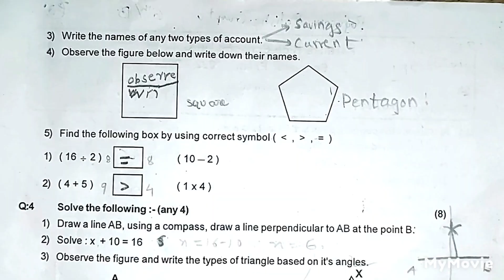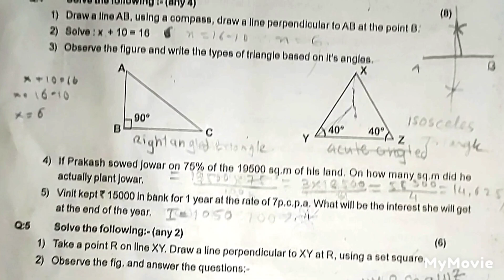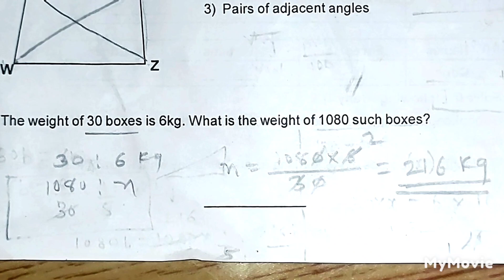6th Std, SECOND TERM EXAM 2023 MATHEMATICS QUESTION PAPER PATTERN WITH SOLUTIONS. SUBSCRIBE 🔔⏩🙂